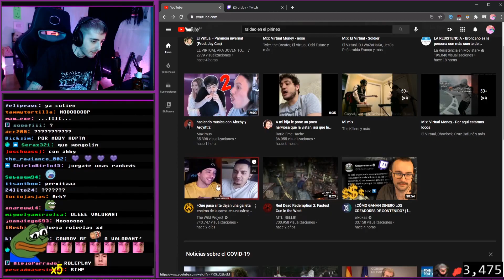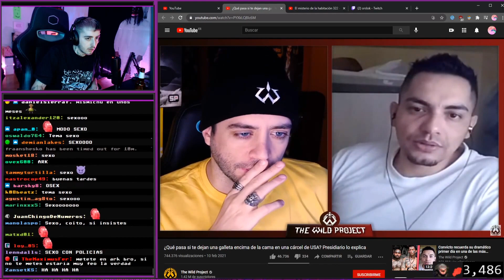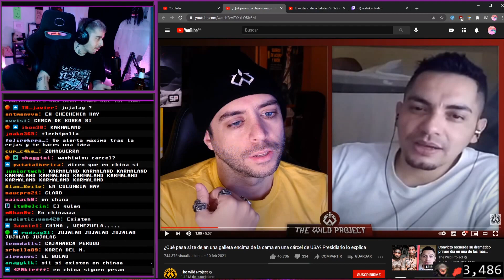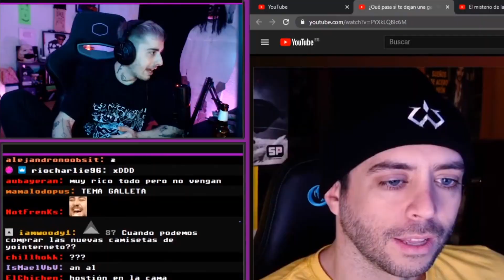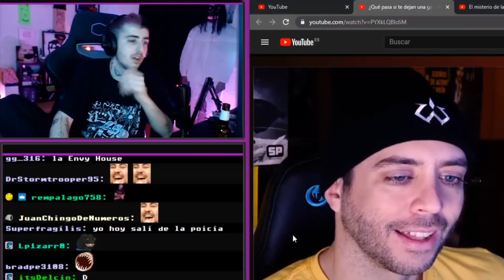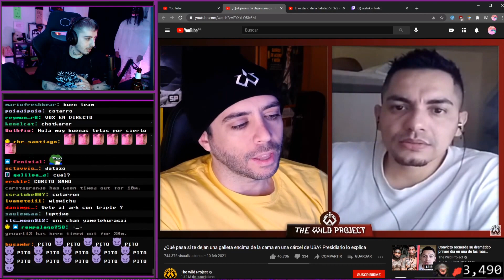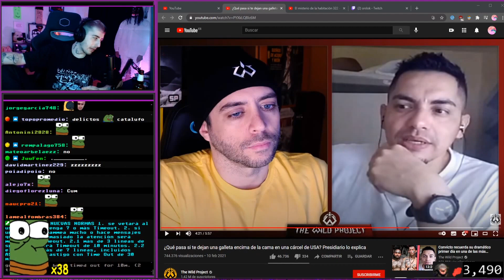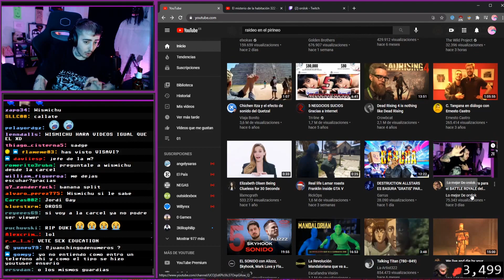en la carcel cero memes bro 😔